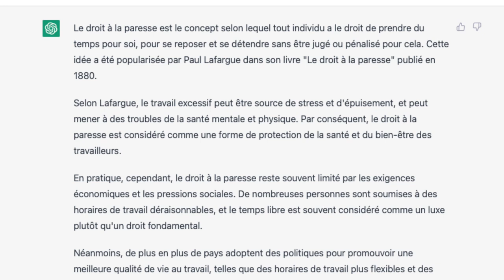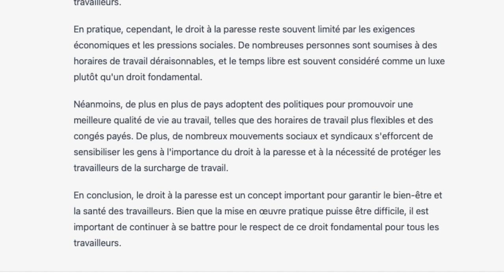UPCT - Politics: Are We Allowed to Be Lazy?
😴 There couldn't be a better moment in time to talk about Paul Lafargue's manifesto "The Right to Be Lazy" (1880). With the protests taking place in France against the pension reform, as well as the rapid emergence of artificial intelligence replacing more and more jobs, should the debate be about the right to work or the right to to be lazy? (Subtitles are available in French and English by clicking on the CC button on the YouTube control bar).

📕 US: "Le Droit à la paresse" on Amazon in French for free or in English
📕 UK: "Le Droit à la paresse" on Amazon in French or in English